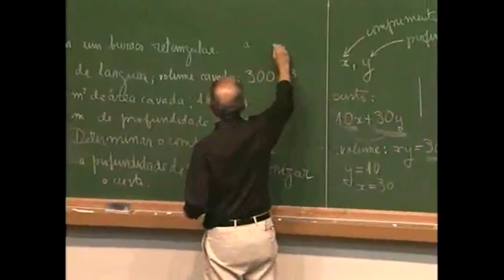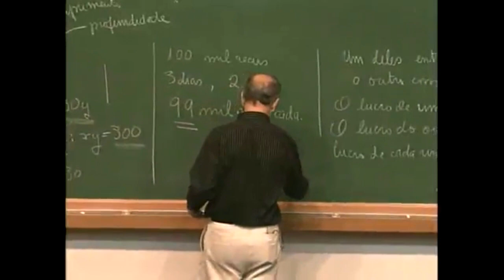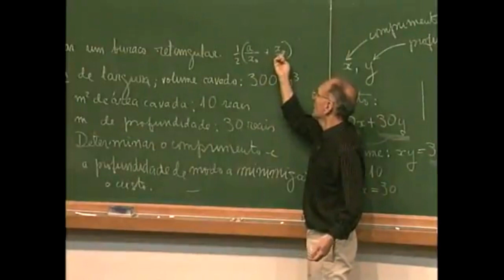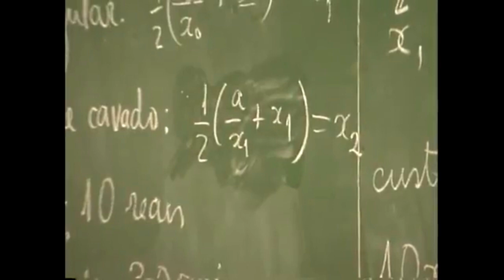COMO OS BABILÔNICOS CALCULAVAM RAIZ QUADRADA? | Elon Lages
PAPMEM - Janeiro de 2001 - Funções Quadráticas I - Prof. Elon Lages Lima